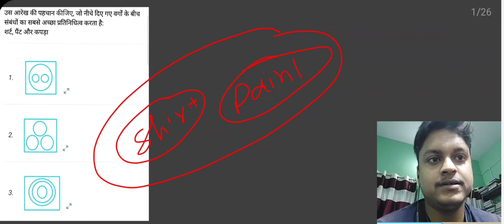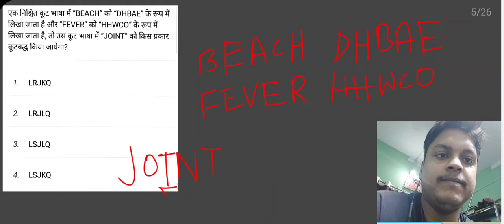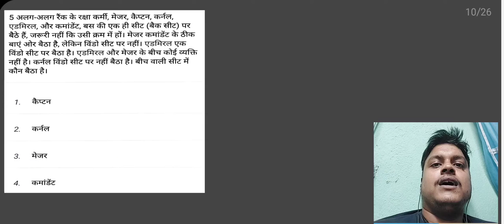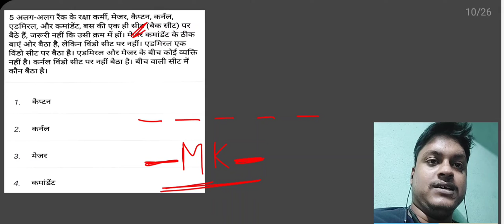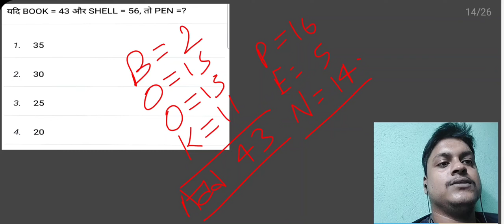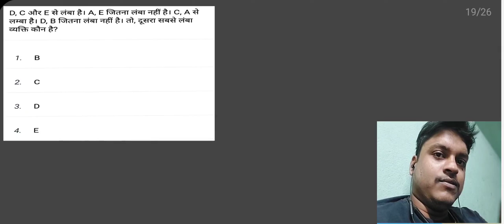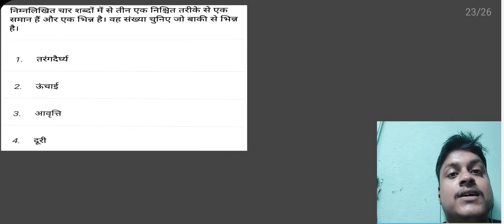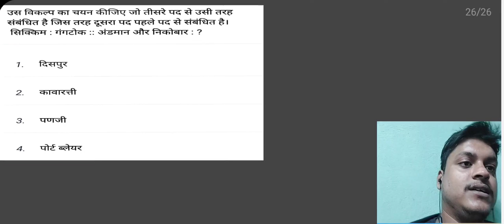Reasoning by Rohit Raj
best practice question